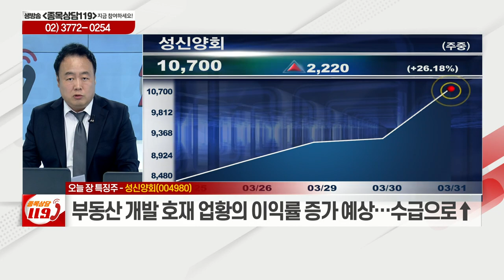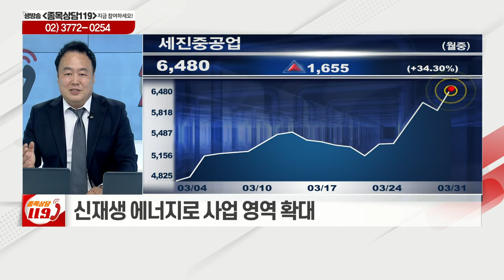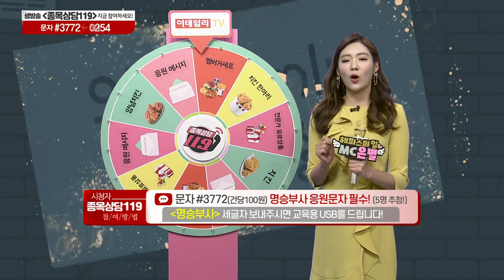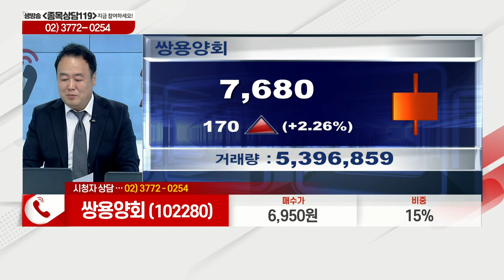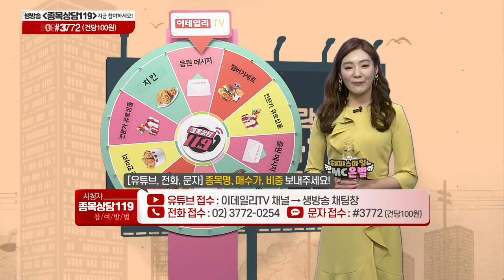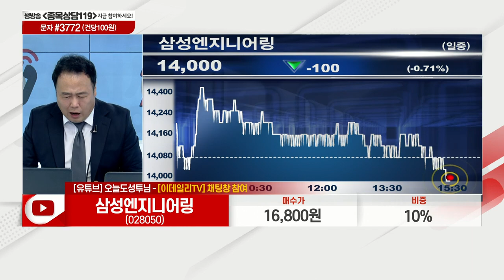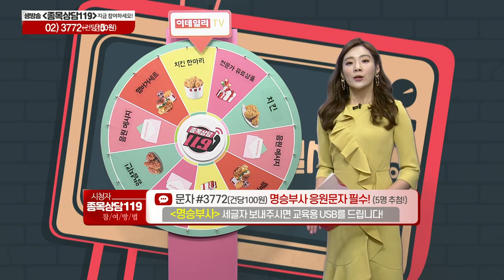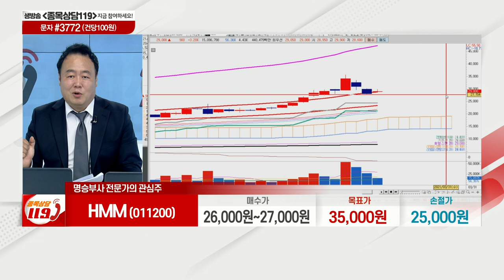세진중공업, 한샘, 쌍용양회, 셀트리온헬스케어, 포스코엠텍, 삼성엔지니어링, KG케미칼, HMM, 성신양회, 한일시멘트_이데일리ON 명승부사_종목상담 119 (20210331)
# 오늘장 특징주: 성신양회(004980), 한일시멘트(300720)
# 명승부사의 관심주 리뷰: HMM(011200)